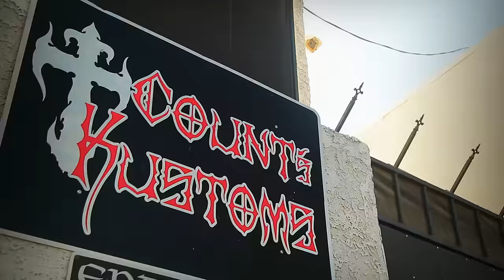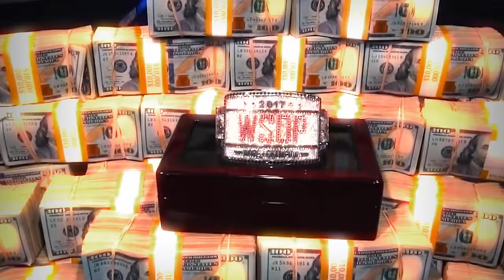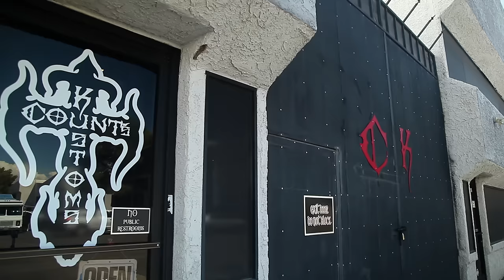Counting Cars: Custom Chopper for World Series of Poker (S8, E10) | Full Episode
When the World Series of Poker guys want a Count's Kustoms chopper as the ultimate online giveaway, Danny is determined to make it something special, without looking like a billboard. See more in Season 8, Episode 10, "Champion Chopper."

Watch all new episodes of Counting Cars, returning soon, and stay up to date on all of your favorite The HISTORY Channel shows